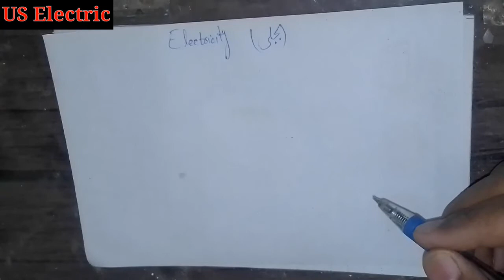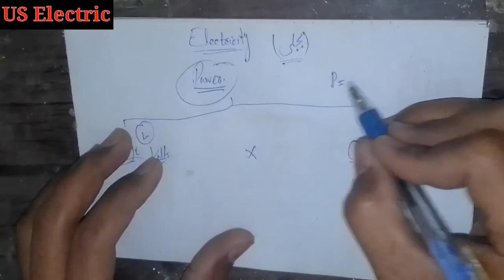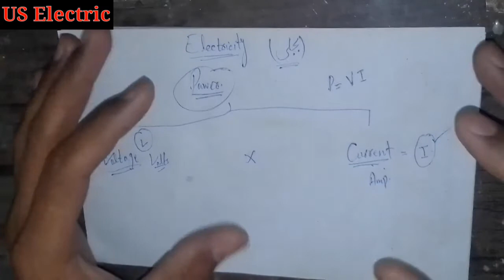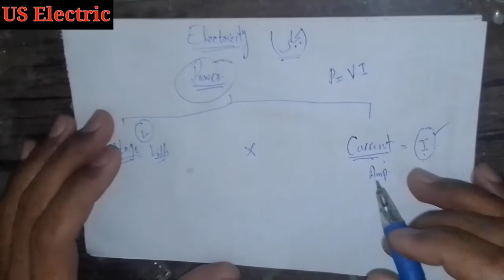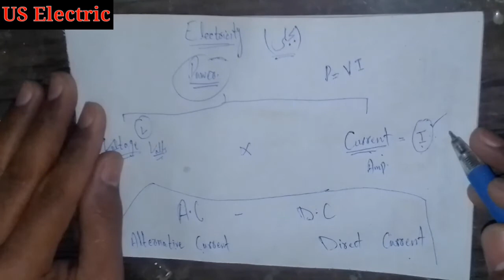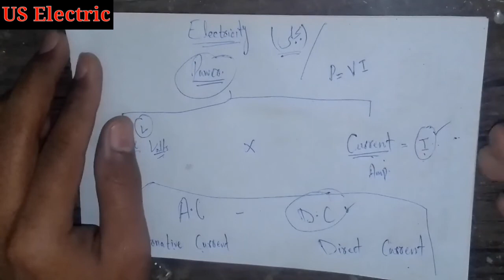What is Electricity - very interesting & valuable knowledge - US Electric - Urdu & English